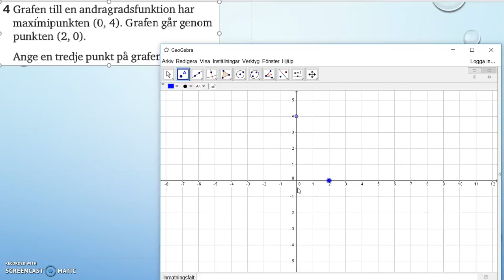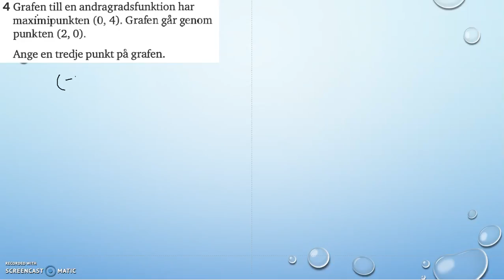Matematik 5000 Ma 2a Kapitel 2 Blandade övningar 2 4